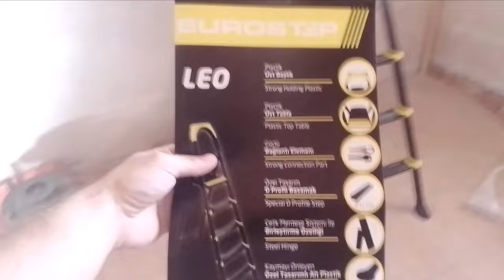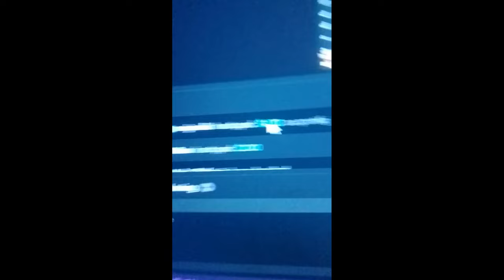Majstor opet nesto nadrndan, a ono sto smo uradili danas pogledajte Pt.9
Sledeci video objasnjavam 42k rsd + 38k rsd problem...

💰LEPI💰 900$
💰 Lolipon 736.99$
💰 Skins 627.49 💰
💰 ZVEZDA💰 609$
💰Gomas 519.44 💰
💰 Skinsss 415.28 💰
💰THOMA💰 371$
💰BrateX💰260$
💰ZIZO💰 220$
💰 Skegro67💰 150$
💰lukavarga💰 132$
💰 Spasioc 💰 130$
💰BATA007💰 109$
💰TheChuka💰 80$
💰Kokalo💰 69$
💰RrScorpion💰 61$
💰gllance💰 60$
💰Emanuel💰 55$
💰djolejedi💰 35$